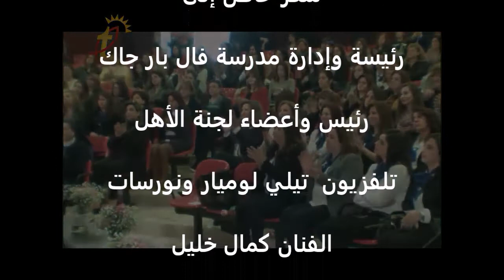جميلةٌ أنتِ يـا مريم العذراء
أداء الفنان كمال خليل والمرنّمة بوليت أندراوس.
لجنة الأهل في مدرسة فال بار جاك لراهبات الصليب
تكرّم العذراء مريم في عيد الأم
21 آذار 2017